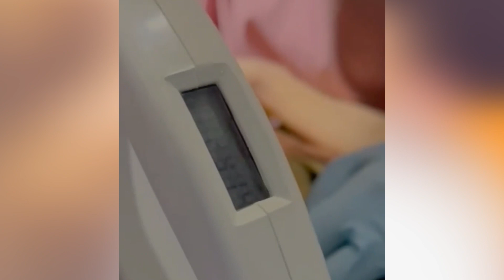Cara Mengatasi Kulit Tidak Merata - Podcast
Cara Mengatasi Kulit Tidak Merata